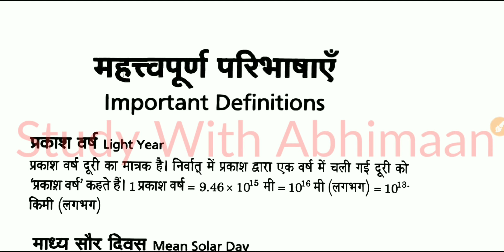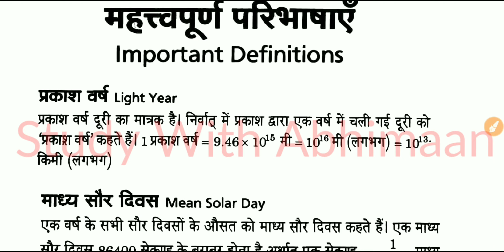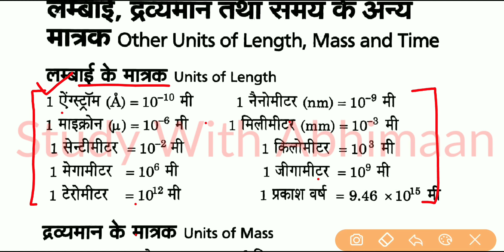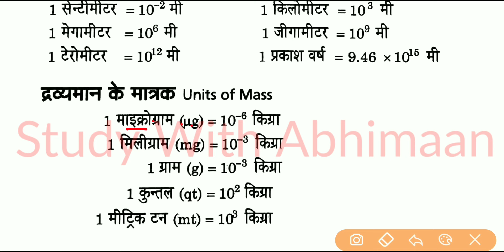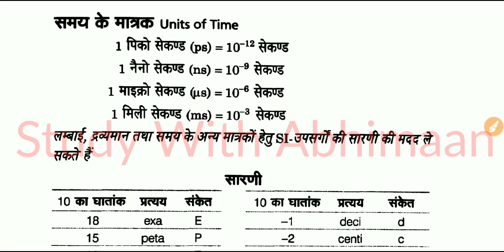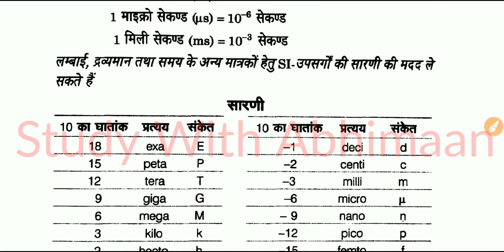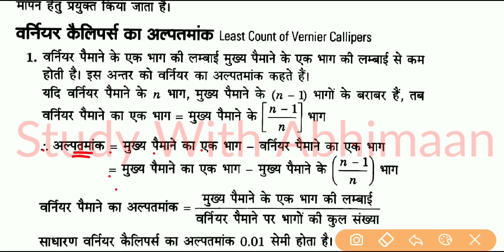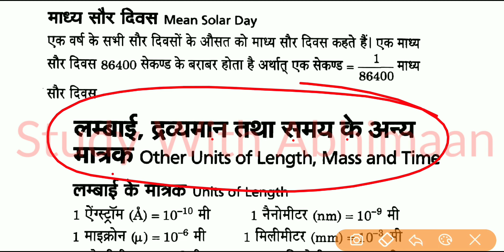Up Polytechnic Entrance Exam Preparation 2023 Physics Chapter 1 Measurement (मापन)